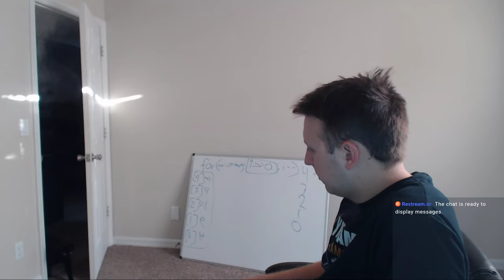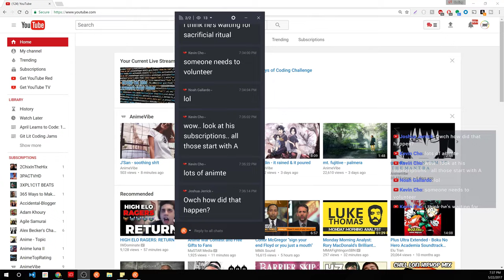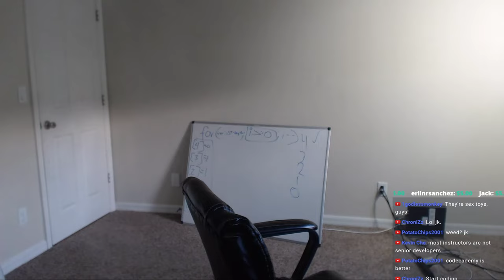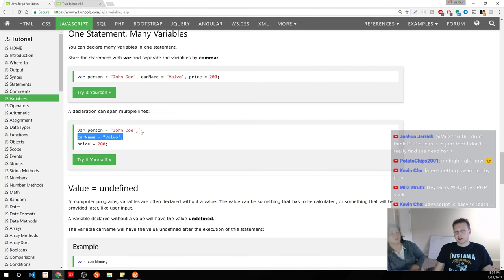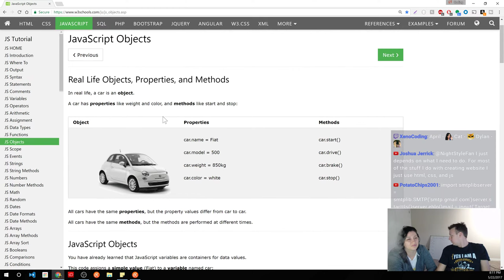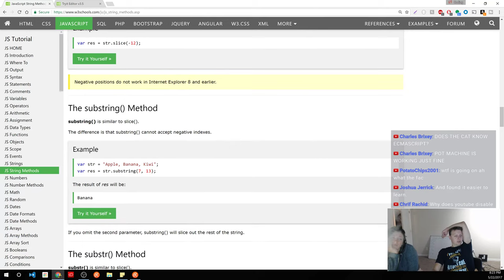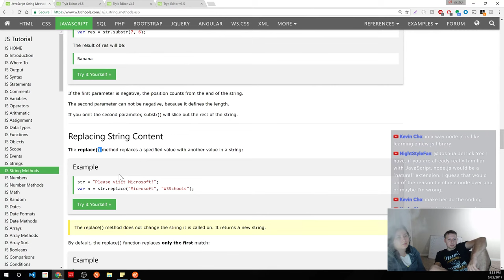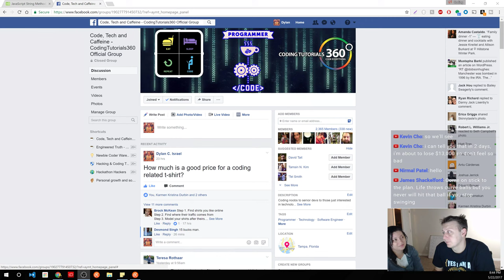Day 28 | April Learns to Code | 100 Days of Coding Challenge